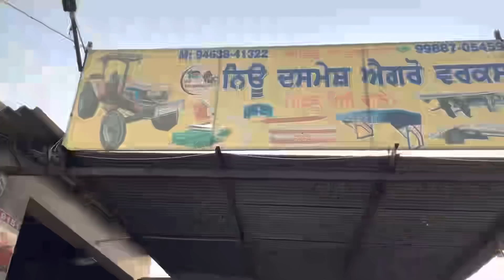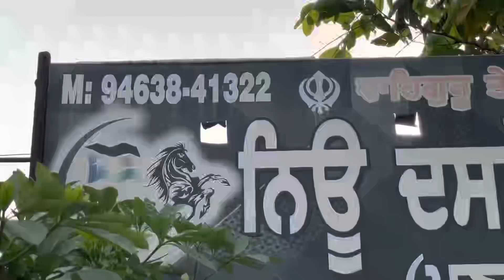ਸ਼ੁਕਰ ਦਾਤਿਆ 🙏🏻// NEW ARJUN 555di🔥🔥//SUBSIDY ਆਲਾ ਕੀ ਰੋਲਾ ਦੇਖੋ VIDEO CH